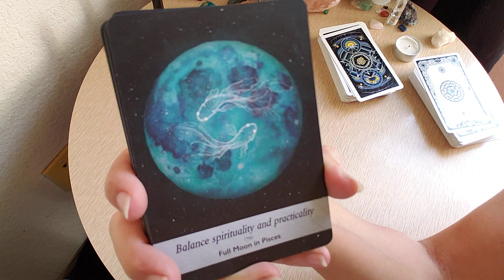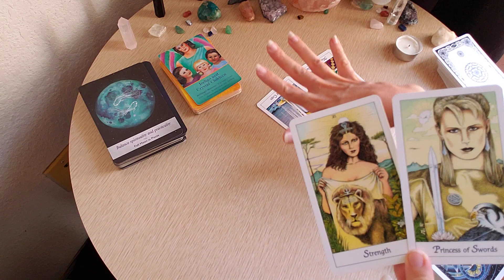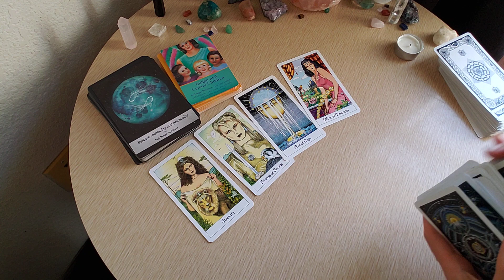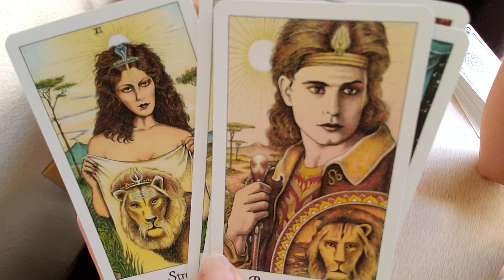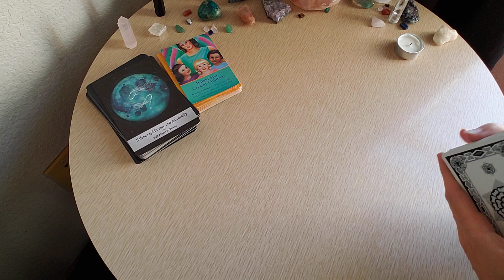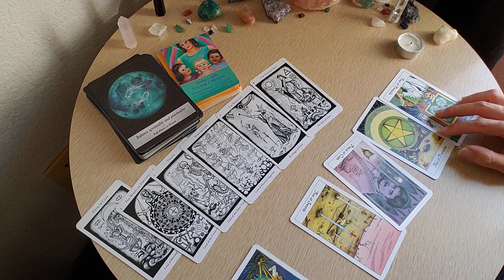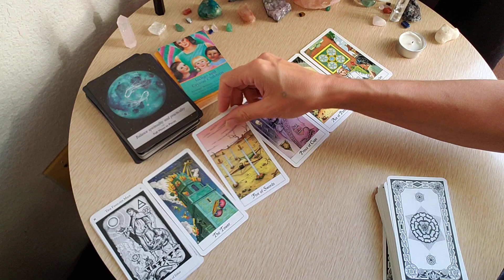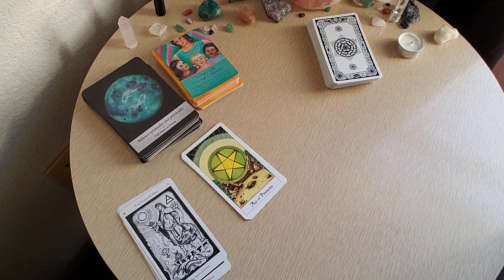DM Twin Flame Reading: You Can Stay Balanced & Progress Through the Mega Changes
Hello DM & DF Twin Flames, and welcome! I offer Divine Masculine & Divine Feminine Twin Flame tarot love and mission readings, as well as my video program as tools to help you get into union!

☆ The AHLOA SWICH Video Program: $12.11 (Abundant Holistic Law of Attraction, Shadow Work & Inner Child Healing). This 30-video program helps heal & clear blockages that delay union with ouselves, our twin flames and our higher power.

Tarot readings are done in video format or live stream/video chat. Whatever you prefer. I also can do more of a consultation/counseling/coaching video or conference.

Basic reading/meeting: $7.77 (about a half hour)

Deep reading/meeting: $14.44 (about an hour)

Email your question(s) and/or topic of focus/background information for the reading/consultation & send payment.

Thank you, much love and many blessings!

My Tarot Wish List:

Thank you for all your support, peace and love to you!